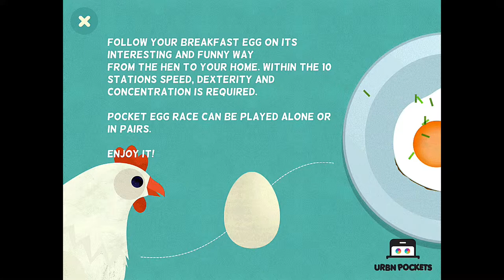Pocket Egg Race - PappasAppar.se